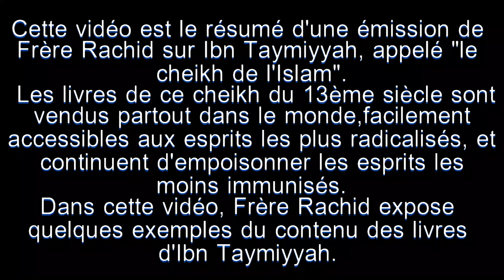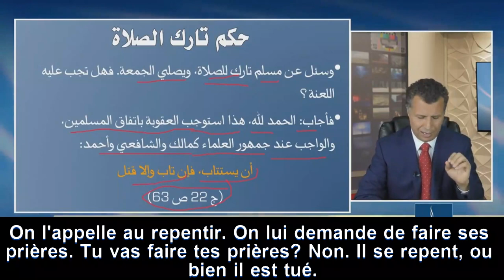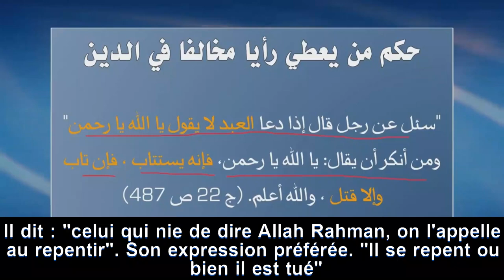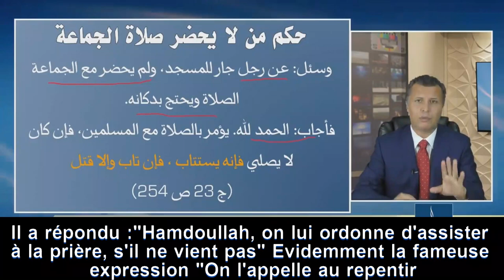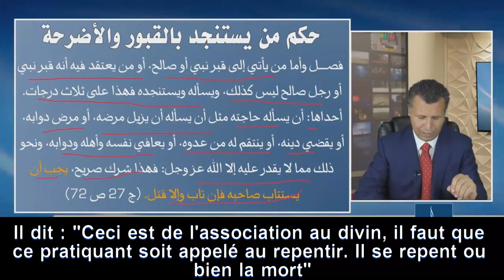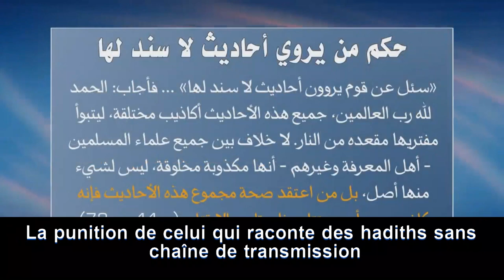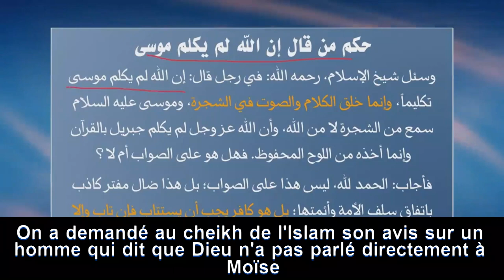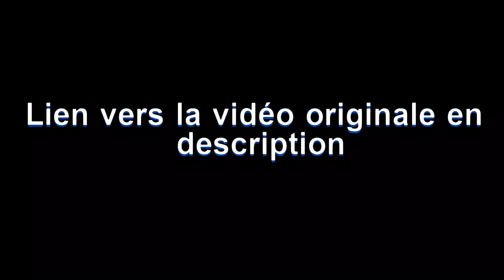La vérité sur Ibn Taymiyyah, le cheikh de l'Islam